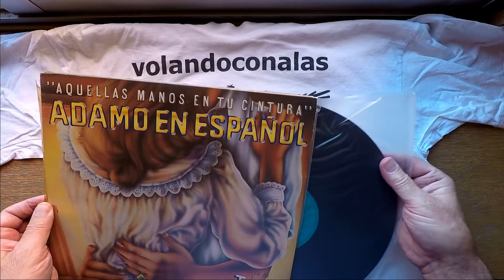SALVATORE ADAMO 😉 EN BANDOLERA 😉 volandoconalas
Músicas de todos los estilos para todos los gustos. Sensaciones infinitas.

Canciones inolvidables, con esa magia romántica, siempre quedará esa canción que provocaba miradas, caricias y una sonrisa que lo decía todo.

Unforgettable songs, with that romantic magic, there will always be that song that caused looks, caresses and a smile that said it all.